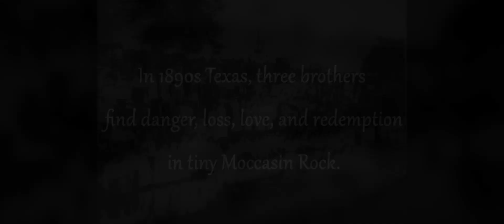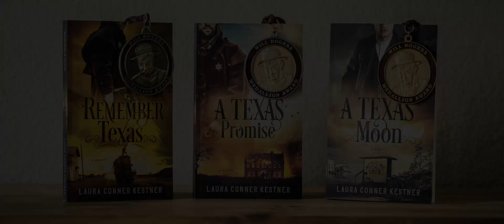Moccasin Rock Series Book Trailer, Laura Conner Kestner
Book trailer for the first three books in the Moccasin Rock series by Laura Conner Kestner. Remember Texas. A Texas Promise. A Texas Moon. Award-winning Christian fiction. lauraconnerkestner.com